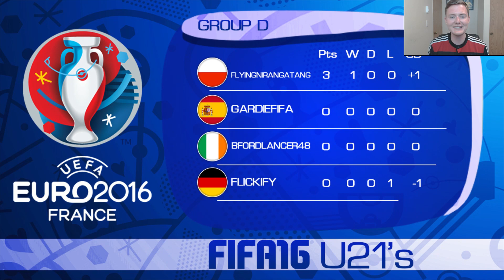FIFA 16 Euro U21 YouTuber Tournament E1 - Germany vs Poland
Pleased to be representing Germany in this U21 Euro tournament!

Check out everyone involved:
Group A

With Euro 2016 occurring as we speak, what better way to embrace international football than your classic FIFA 16 tournament? Enjoy as myself and 15 other FIFA 16 YouTubers battle it out with our respective nations in order to advance throughout the stages of this competition. The first match will feature Germany (me) vs Poland (FlyingNirangatang), a rematch of a Euro 2016 fixture being played on the same day as this is being uploaded!